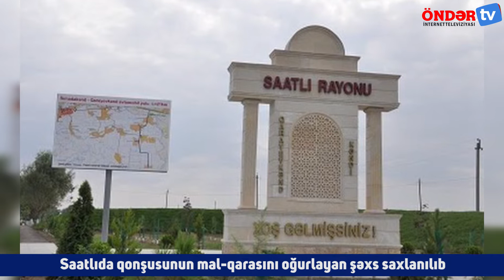Qonşusunun mal qarasını oğurlayan şəxs GÖRÜN KİMDİ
Saatlı sakininin mal-qarası oğurlanıb.

Bu barədə Daxili İşlər Nazirliyinin (DİN) mətbuat xidmətinin Şirvan regional qrupundan məlumat verilib.

Məlumata görə, Saatlı Rayon Polis Şöbəsinin (RPŞ) əməkdaşları tərəfindən keçirilən əməliyyat-axtarış tədbirləri nəticəsində may ayının 24-də rayon sakini C.Xankişiyevə məxsus 10 baş xırdabuynuzlu heyvanı oğurlamaqda şübhəli bilinən, əvvəllər məhkum olunmuş Sənan Aslanov saxlanılıb.

Dindirilmə zamanı S.Aslanov törətdiyi cinayət əməlini etiraf edərək, qonşusuna məxsus xırdabuynuzlu heyvanları oğurladığını və dəyərindən ucuz qiymətə satdığını bildirib.

Polis əməkdaşları tərəfindən heyvanların yerləri müəyyən edilərək maddi sübut kimi götürülüb və zərərçəkmişə təhvil verilib.

Saxlanılan şəxsin ətrafında aparılan əməliyyat tədbirləri ilə onun rayon ərazisində yerləşən evlərin birindən bir ədəd samovar oğurladığı da müəyyən edilib.

Faktlarla bağlı Saatlı RPŞ-də cinayət işi açılıb, S.Aslanovun digər oğurluq hadisələrində iştirakının olub-olmaması araşdırılır.